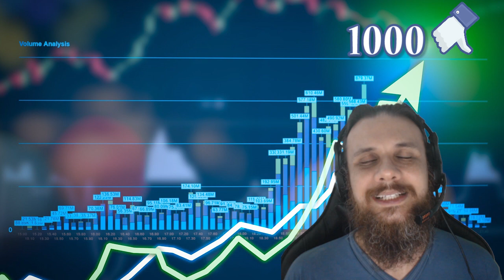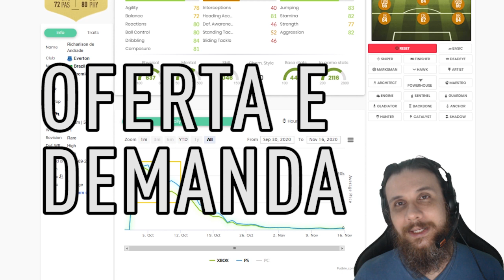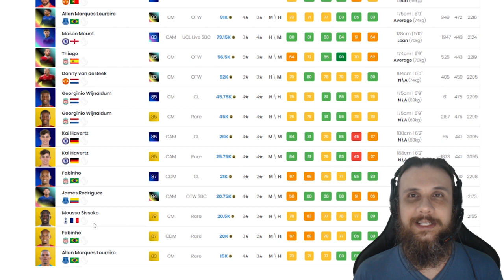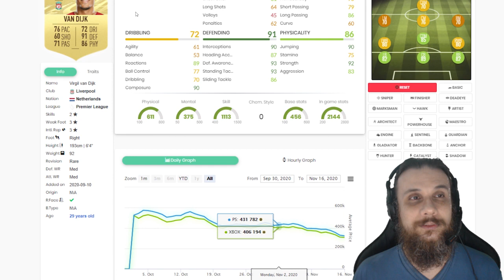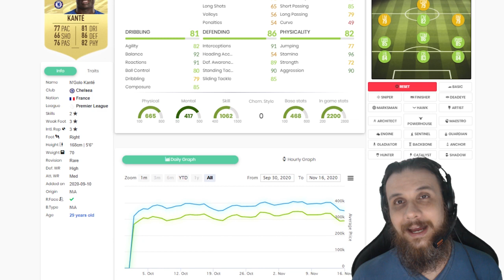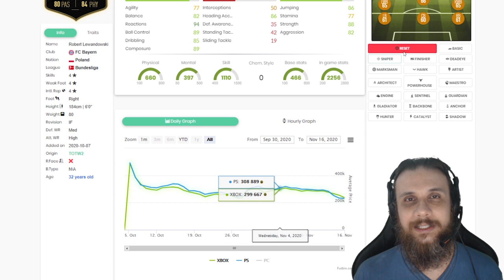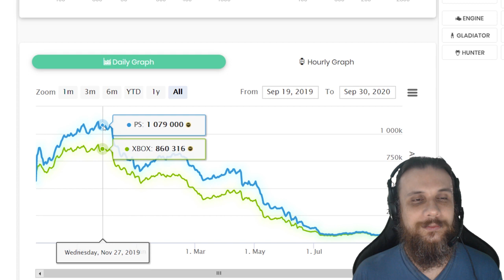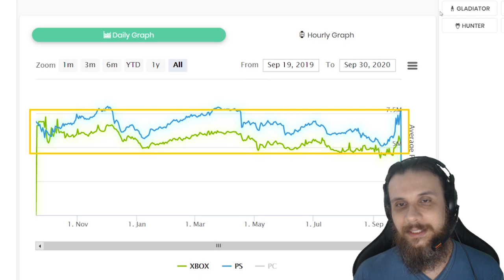TUDO SOBRE O MERCADO DE TRANSFERÊNCIAS💥FIFA 21💥QUANDO VENDER E QUANDO SEGURAR JOGADOR?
Vendo ou seguro? Quando o mercado vai cair? Quando o mercado vai subir? Black Friday, TOTY, TOTS e muito mais! Aprenda como o mercado de transferência se comporta e saiba as respostas para todas as perguntas!

PSN ID: KPZ_BR
Steam ID: kpzeta
Origin ID: kpzeta